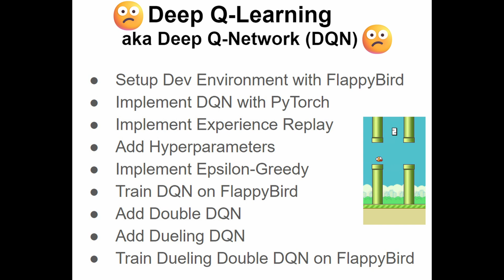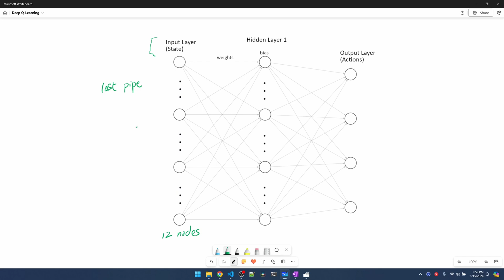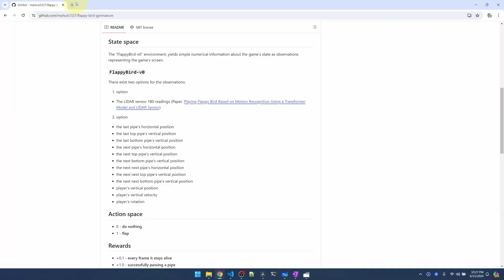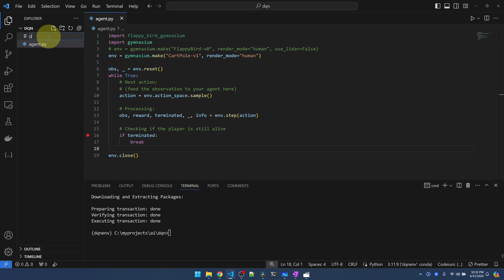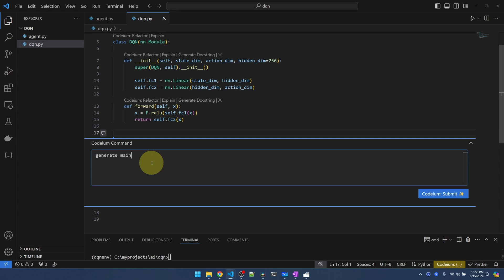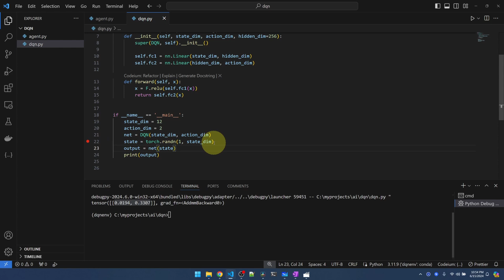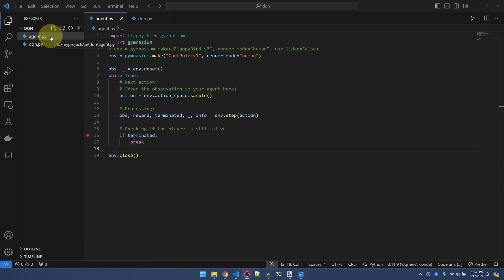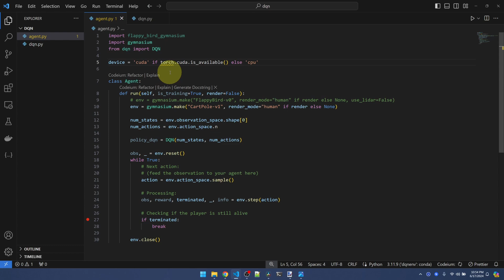Implement the Deep Q-Network Module | DQN PyTorch Beginners Tutorial #2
Code the Deep Q-Network, aka Policy Network, PyTorch model from scratch.